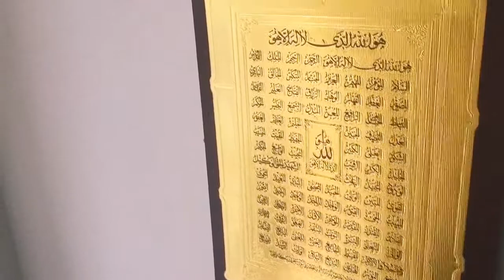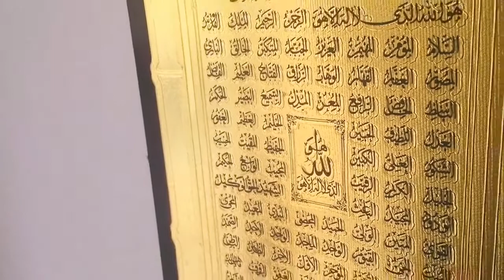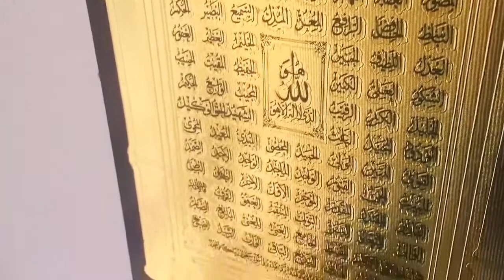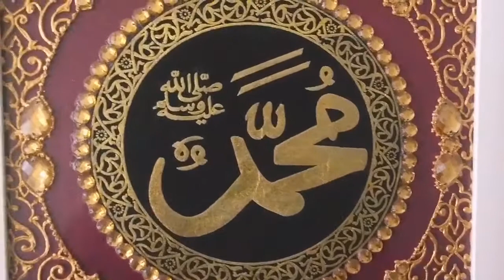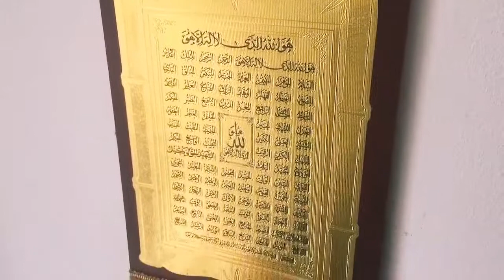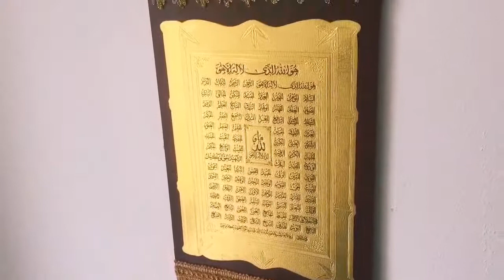Akhiri ashrey ki barakaat | lailatul qadar ki barakaat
Ramadan k akhiri ashrey ki barakaat boht hai is ashrey me lailatul qadar jess ibadat wali raat ati hai akhiri ashrey ki barakaat me lailatul qadar ki barakaat boht ehm hain
Molana tariq jameel or deegar olma k bayanaat se or ahadees se Ramadan k akhiri ashrey ki barakaat or lailatul qadar ki barakaat ka Adaza lgaya ja sakti hai
Akhiri ashre ki taak raton me lailatul qadar ko talaash karein khoob ibadat karein duao me yd rakhein jazak Allah